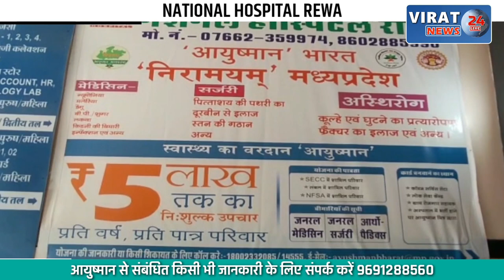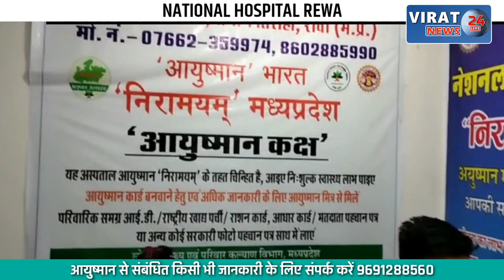🔻रीवा- संगठित गिरोह की तरह काम कर रहे एंबुलेंस संचालक; दस्तावेज ना दिखाने पर होगी कड़ी कार्यवाही !